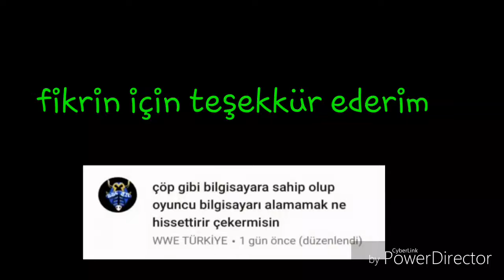pc alamamak ne hissettirir #1